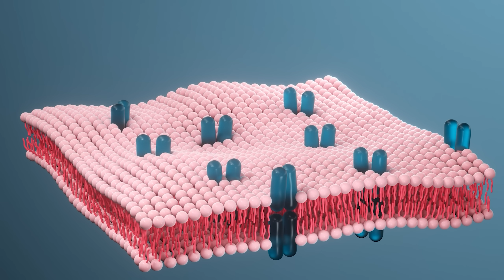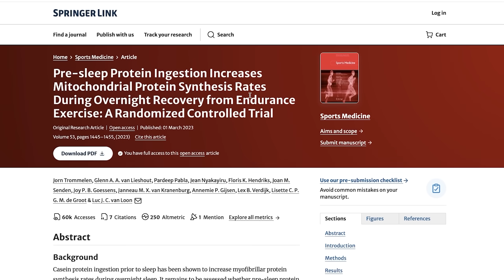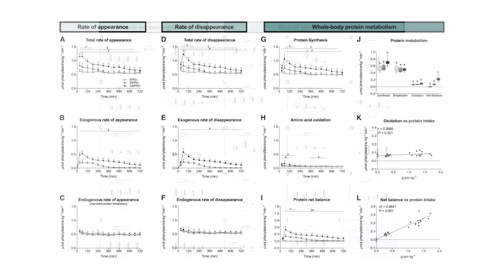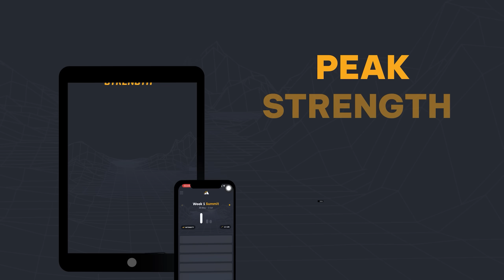What Happens If You Eat 100g of Protein After a Workout?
Sign Up FREE for 7 Days to our Strength Training App - Peak Strength

This is the amount of protein you should take in order to build muscle as proven by science from @GarageStrength Coach Dane Miller.